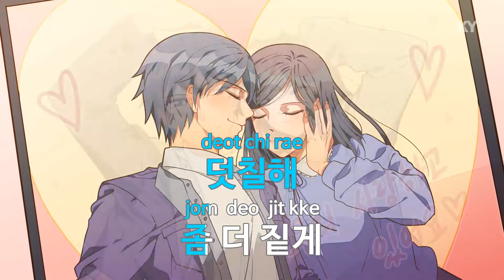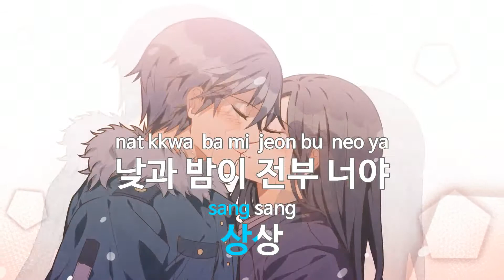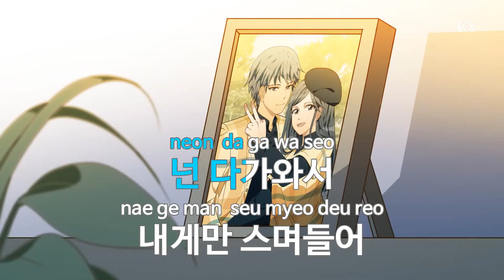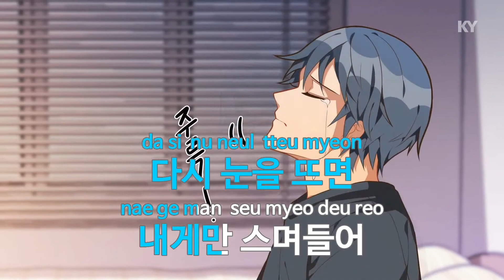도원경(Shangri-La) - VIXX (KY.49540) / KY Karaoke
★ 곡 정보 ★
번호 : 49540
제목 : 도원경
가수 : VIXX
작사 : 정일리,Ravi
작곡 : Devine Channel

Copyrightⓒkeumyoung